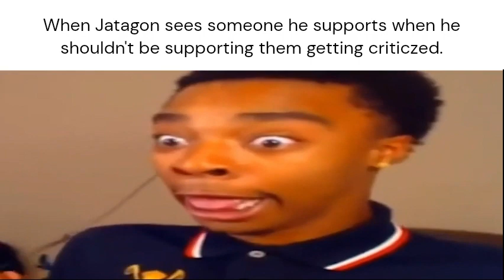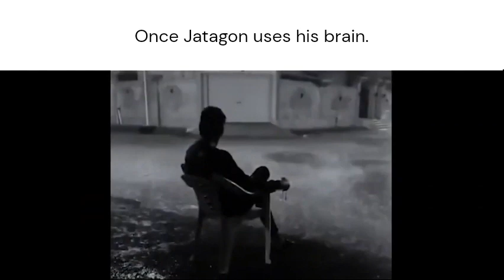Jatagon Slander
Oh yeah and Jatagon by the way this is actual facts.

Expect the third to last one that's really meant as a joke.